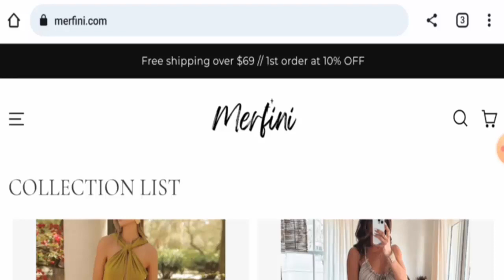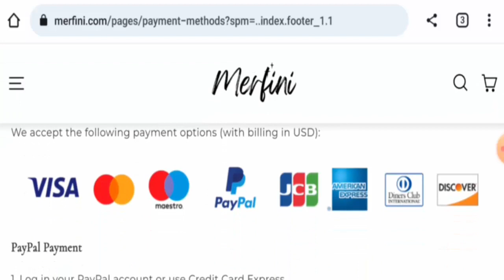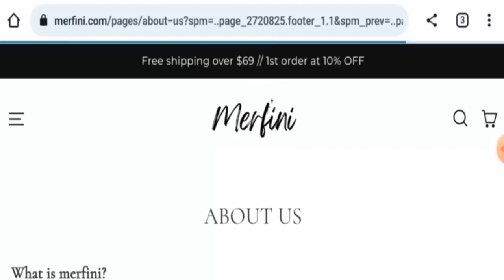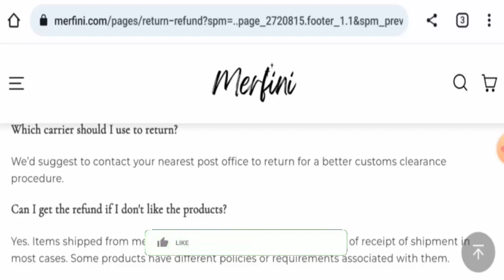Merfini Reviews (June 2023) - Is This A Fake Website? Find Out! | Scam Inspecter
Do you want to know about Merfini Reviews?  Watch this video till end because in this video you will get to know about the legitimacy of the site.

Scam Inspecter